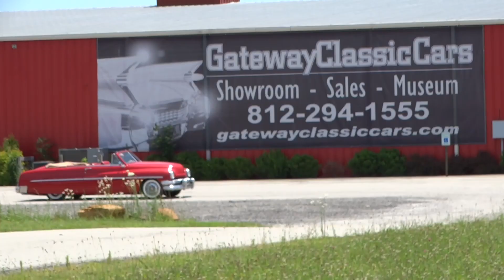1951 Mercury Convertible, Gateway Classic Cars Louisville #2143 LOU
This 1951 Mercury convertible is for sale in our Louisville KY showroom. 1949 was a banner year for merc. It would be the first time since the war This red beauty is one of the most iconic cars from its generation especially a drop top like this one. The tan top against the red paint looks amazing and with the flip of a switch the power top will fold back behind the back seat and show off the clean red interior. This beauty has gone thru an extensive restoration with the quality still evident 20 years later. The 350 small block Chevy under the hood puts out plenty of power to get this droptop lead sled down the road effortlessly. With the 700r4 od transmission allowing for highway speeds at very low rpm’s this merc is ready for the next long-haul road trip and most of the time that means somewhere warmer you will appreciate the cold blowing AC. With the leather seats being extremely comfortable and compliment the exterior perfectly with the tan trim really helping to tie at all in. Of course, you must find the right seat position and with the power seat making it effortless. Hit the button on the door and watch as the power window goes down allowing for that fresh air to come in. With the trunk lid being shaved you must open the gas door and pull the cable so the trunk will be popped allowing for entry and of course storage of whatever you need, refrigerator twin bed whatever it might be. The modern stereo system can be used with Bluetooth allowing for you to wirelessly connect your phone so you can play your music off your phone. The large white wall tires are a nice touch with the hubcaps giving it a very classic and elegant look. Options on this 1951 Mercury convertible include AM/FM/CD, AC, Power Steering Brakes Windows and Seat, Leather Interior, Hubcaps, Wide White Radial Tires.